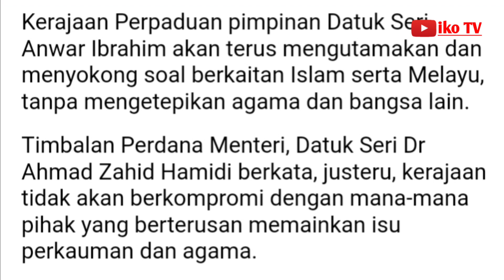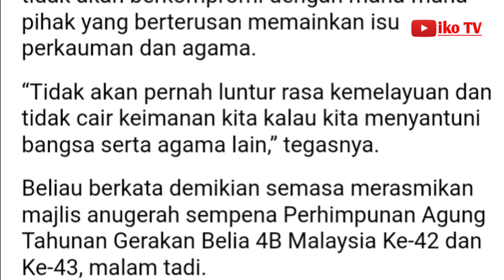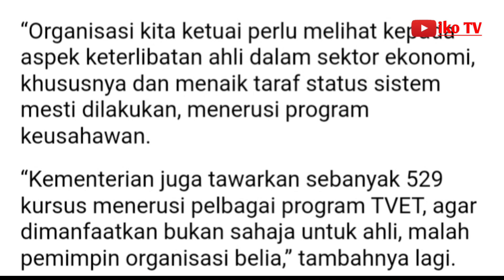Tiada kompromi isu agama, perkauman – TPM